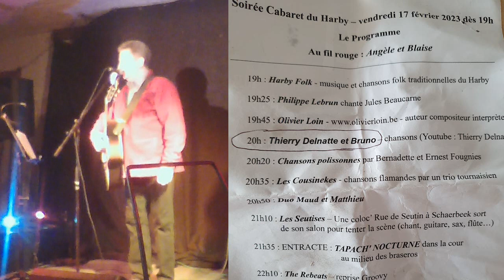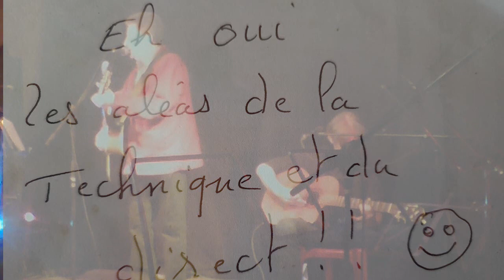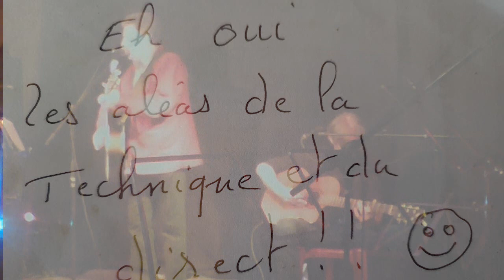Sur scène Dans le silence reprise julos Beaucarne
Reprise avec Bruno ..et la salle .. Titre officiel "j'aimerais tant te parler tendre"
4 ans loin d'une scène ..pouvoir se mettre en danger, interagir avec le public..gérer les aléas du direct ...voila qui me manquait depuis 4 ans avec en plus un partenaire de jeux, une salle de plus de 100 personnes attentives ..sans verre à la main .